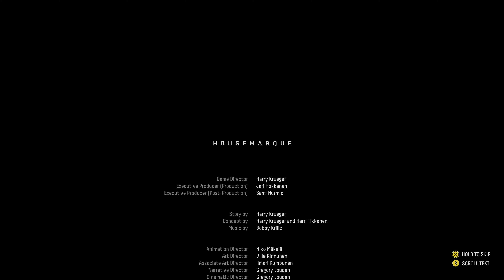Returnal ending act3